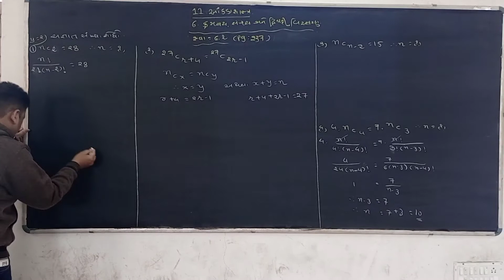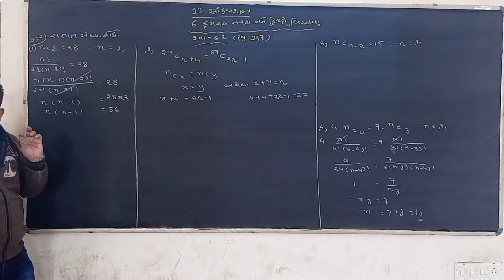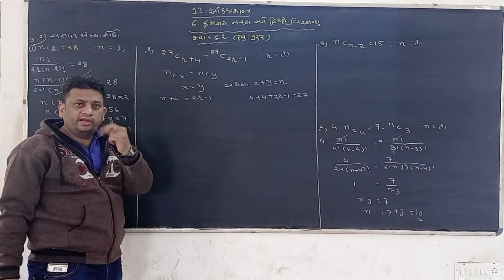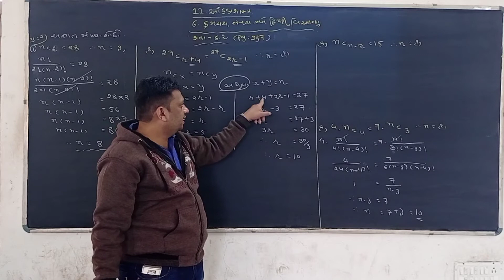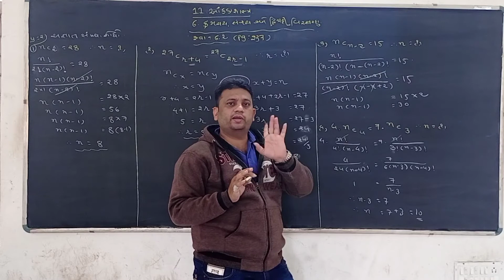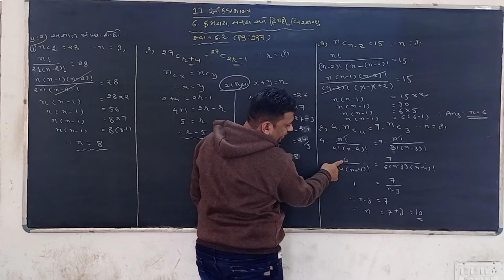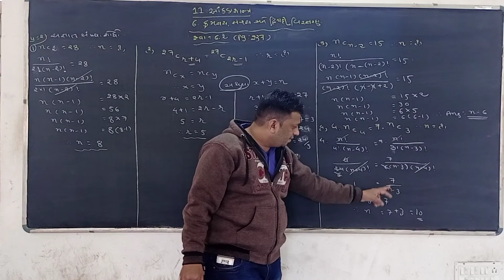Std11th Stat|| Ch 6/ ભાગ ૧૦